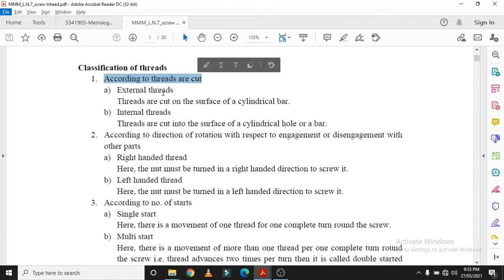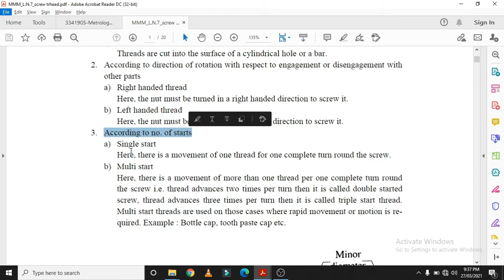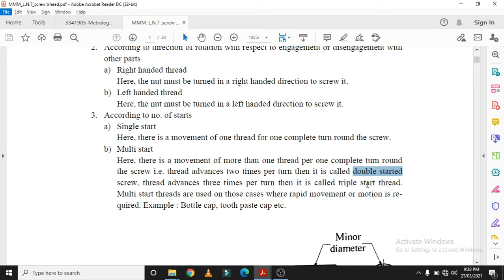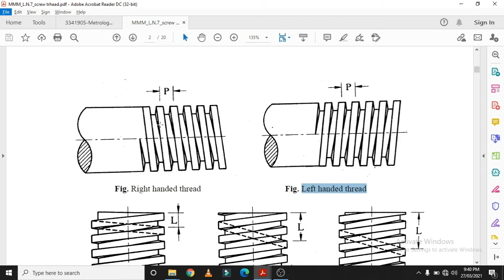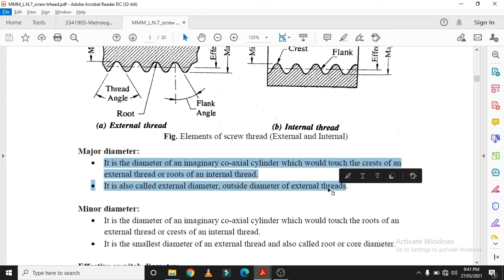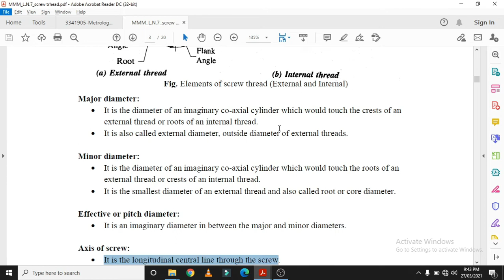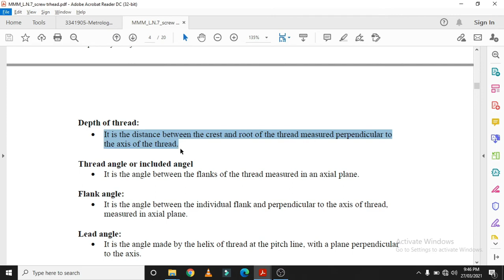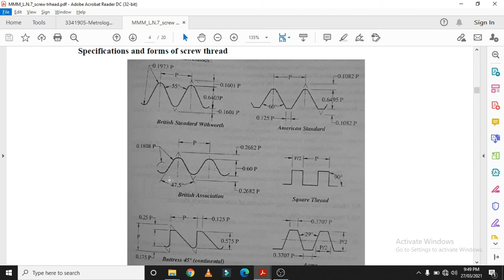Thread elements | M&I | GTU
Thread elements